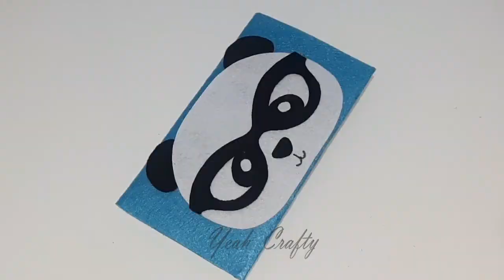DIY Pencil Pouch /Purse | How to make Pen Pouch without Sew | Cute Panda Bags DIY Easy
Hello Friends,
In this video I am going to show How to make Pencil Pen Pouch(Purse, Bags) at Home for Girls. It is really Easy to make here I am using Felt Fabric or Felt Paper (White,Black,Blue), Hot Glue Gun or Fevicol. You can use this Handmade Panda pouch or purse for Pen, Pencil storage, spectacle holder, sketch holder, school bags, makeup kit, sanitary pads, phone, mobile, earphones, car keys, scooty keys, pen drive, cycle keys etc.

Material Required-
Felt Paper
Felt Febric (Blue,White,Black)
Hot Glue Gun or Fevicol

Pencil Pouch making at Home,
Pencil Pouch making at home without zip/zipper,
How to make sketch Pen Pouch/Bag,
Pencil Pouch banane ka tarika,
Pen rakhne wala Purse,
Pencil Pouch Kaise banate hain,
Pen Purse banana,
Pencil Pouch making at home with Foam Sheet,
Pen Pencil Purse DIY,
How to make Pen Pencil Pouch at Home,
Easy Cute Purse/Bag Crafts ,
Pencil Pen Bags No sew,
diy pencil case without zipper easy,
diy crayon organizer,
pencil pouch diy,
how to sew a pencil case without a zipper,
diy pencil pouch without zipper,
Diy pouch pencil case